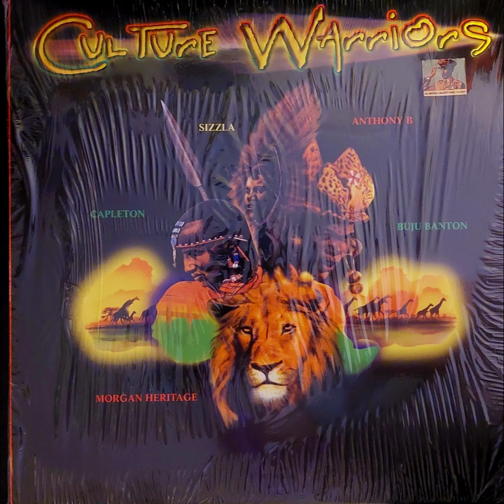Moegan Heritage - Time Is Close - 2K0 - TOPDON SELECTIONS